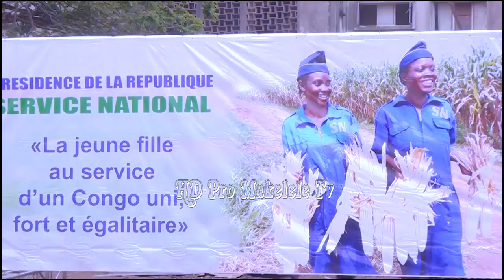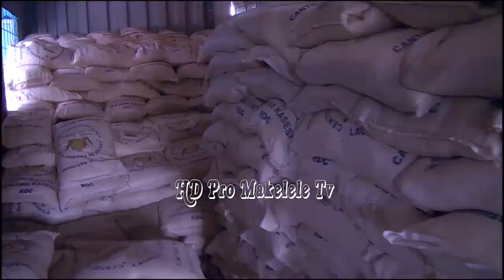RDC : PRÉSIDENCE SERVICE NATIONAL FATSHI BÉTON